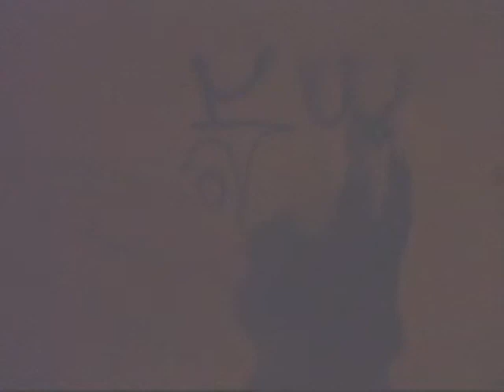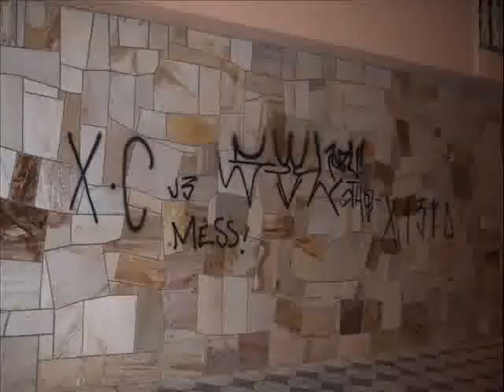XC-SHIT-SOL-SOROKBA-SP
ZN ATTAcK!